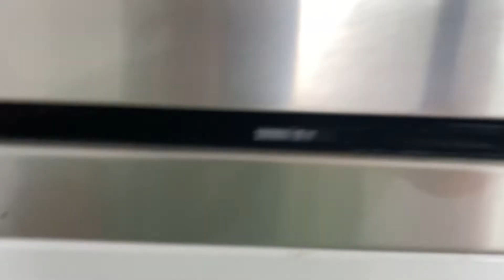What dekyi is doing? Is she drinking milk 🥛? 😇😇😇